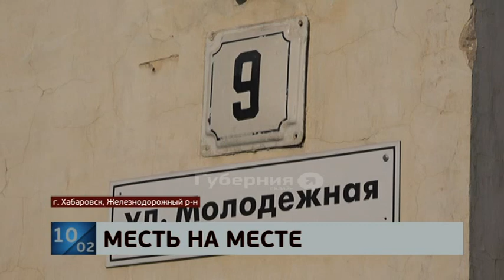В Хабаровске будут судить мужчину, который умышленно повредил имущество скорой помощи